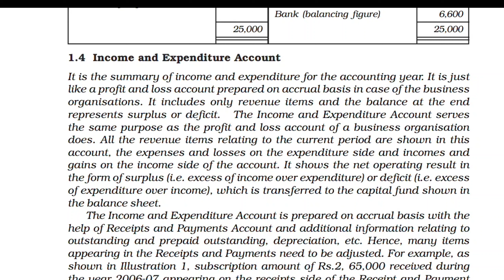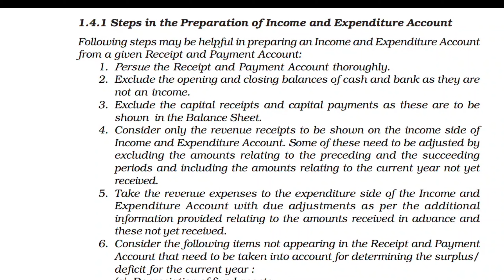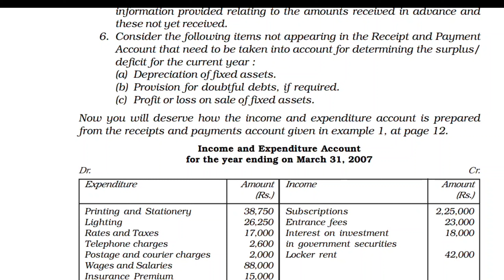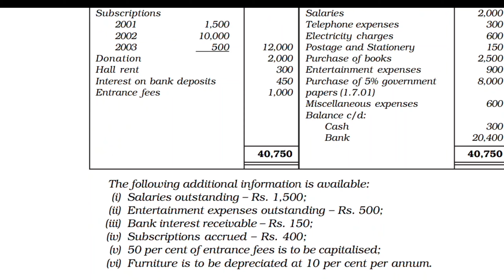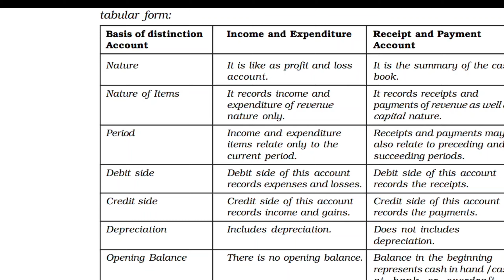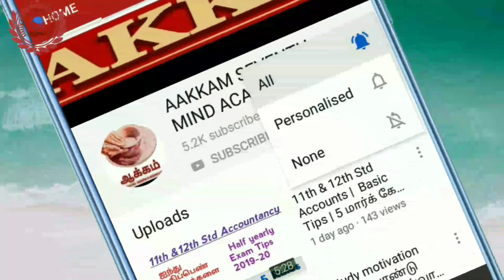12th Accountancy CBSE | Chapter - 1 | Preparation of Income & Expenditure A/c | தமிழில் | Aakkam ..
12th Accountancy CBSE | Chapter - 1 | Preparation of Income & Expenditure A/c | தமிழில் | Aakkam ..